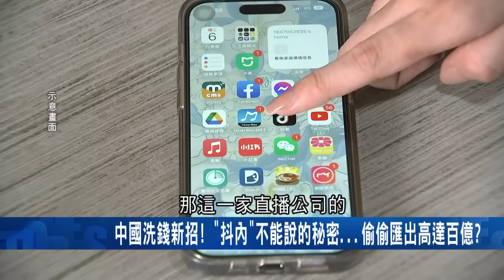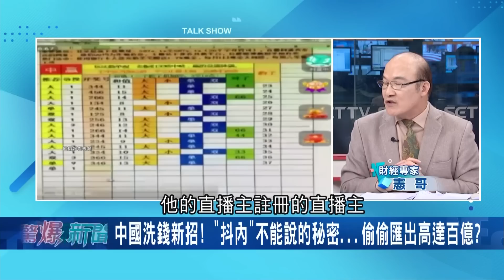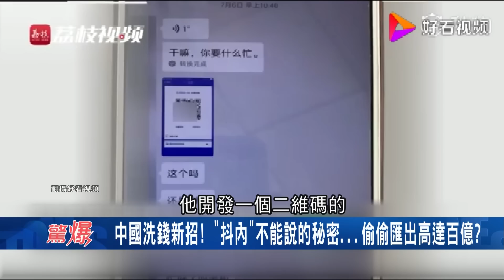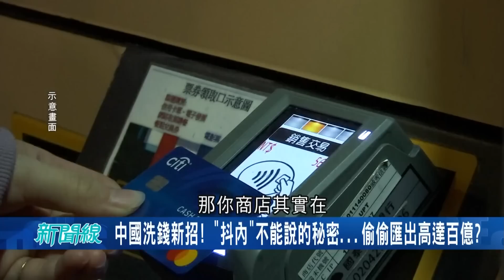中國洗錢新招! "斗內"成不能說的秘密...招工讀生充當人頭洗錢! 一次匯出高達百億?｜【驚爆大解謎】｜三立新聞台